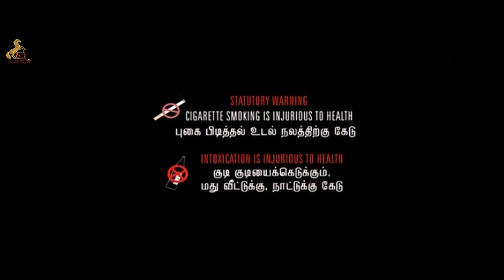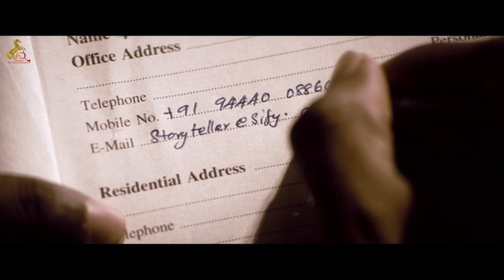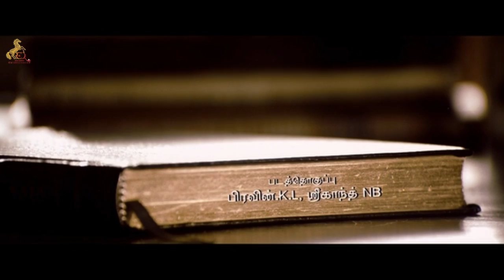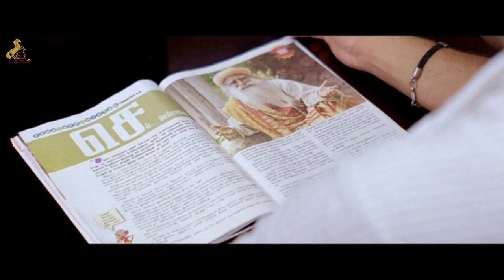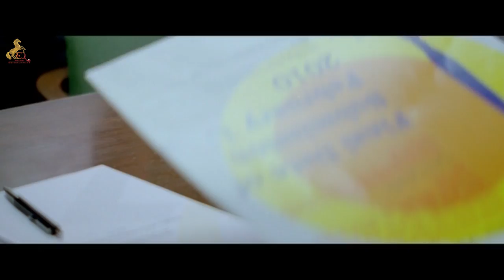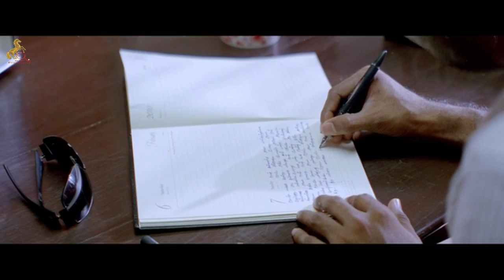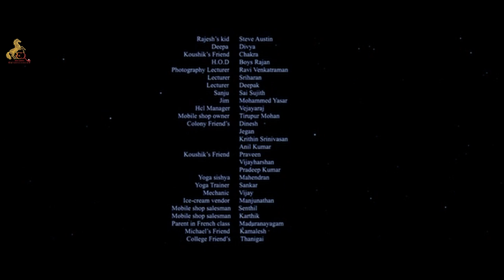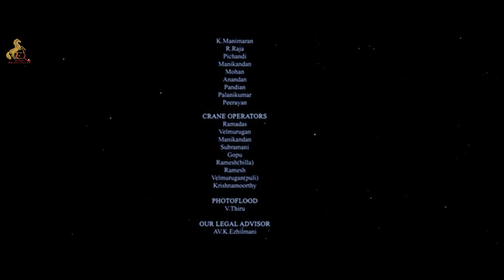Kanimozhi | Tamil Full Movie | Jai | Shazahn Padamsee | Lakshmy Ramakrishnan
Two college students, Rajesh and Kaushik, fall in love with Anu. While Rajesh struggles to confess his feelings to Anu, Kaushik visits her house with his parents in the hope of winning her heart.

Directed by Sripathy Rangasamy
Produced by T. Siva, Sona Heiden
Written by Sripathy Rangasamy
Cinematography - P. Chidamparam
Edited by Praveen K. L., N. B. Srikanth
Production Company - Amma Creations
Starring - Jai, Shazahn Padamsee, Vijay Vasanth